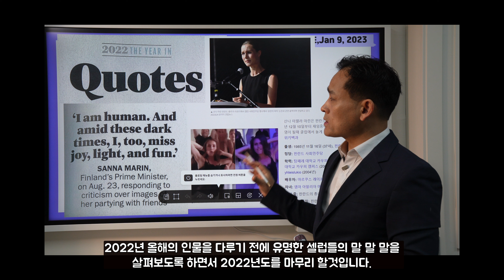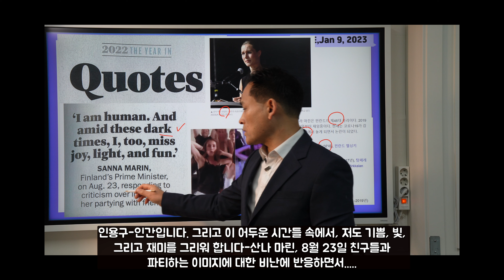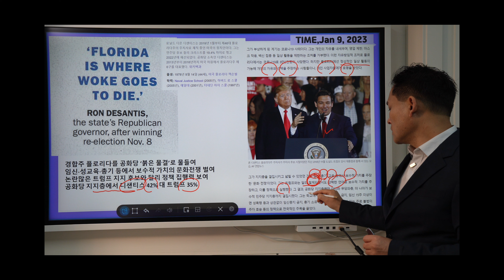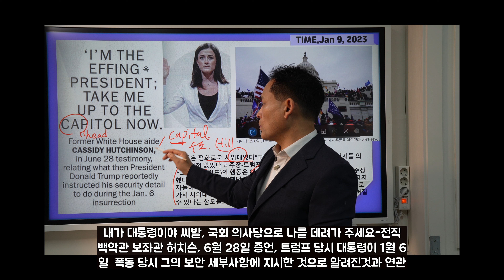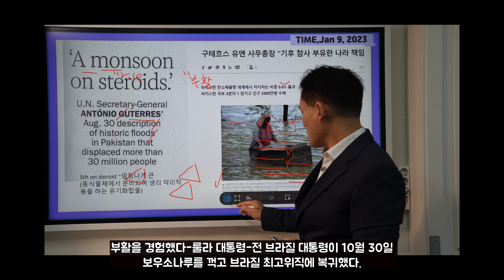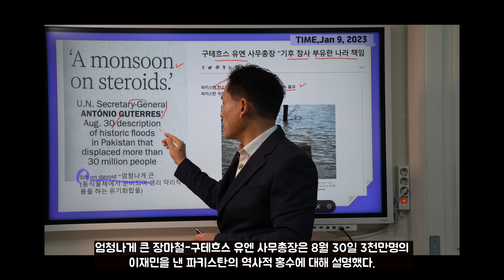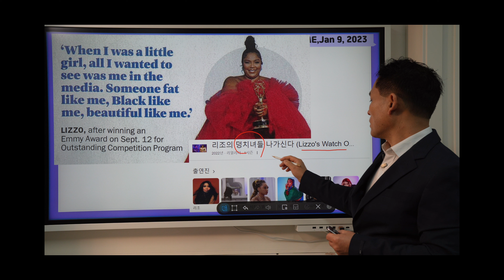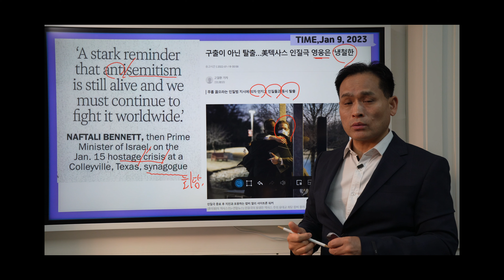타임지 읽어 주는 남자 485강 2022년 말 말 말들 모음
2022년 셀럽들의 말들을 모아서 2022년을 정리해봅니다.